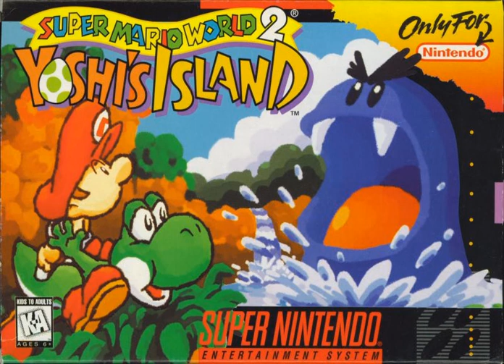Fresh Prince of Bel-Air Theme Song (Yoshi's Island soundfont)